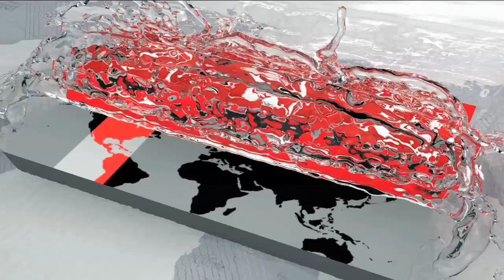ফিফা-এএফসি'র বাইরে দেশের মাটিতে নারীদের প্রথম আন্তর্জাতিক আসর | Bangladesh Football Update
ফিফা-এএফসি'র বাইরে দেশের মাটিতে নারীদের প্রথম আন্তর্জাতিক আসর | Bangladesh Football Update | Somoy TV